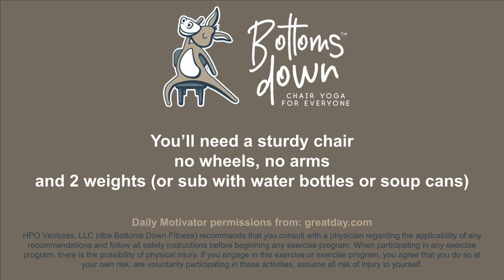Chair Yoga - Weight Loss with Therese - 36 Minutes Seated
Weight Loss with Therese - Seated. In today’s practice, we’ll explore poses that focus on weight loss including seated Gate pose series. You’ll need a chair and 2 small weights (or substitutes) for today’s class.

Welcome to Bottoms Down Chair Yoga. My name is Therese, I’m a guest instructor for Bottoms Down Chair Yoga. I’m happy you’ve chosen to spend this time together with me to stretch, lengthen and strengthen your body.

This 36 minute class focuses on moving our bodies to engage our natural energy burning process. We’ll move our bodies, work on balance and coordination and build muscles for strength and stability. We warm up gently and center our work on our breath and mindful movements to build strength and boost your body’s own fat burning system.

You’ll need a chair and a set of weights  2 small weights (or substitutes like water bottles or soup cans) for today’s class. We’ll stay seated the entire time.

GoHPO Ventures, LLC (dba Bottoms Down Fitness) recommends that you consult with a physician regarding the applicability of any recommendations and follow all safety instructions before beginning any exercise program. When participating in any exercise program, there is the possibility of physical injury. If you engage in this exercise or exercise program, you agree that you do so at your own risk, are voluntarily participating in these activities, assume all risk of injury to yourself.